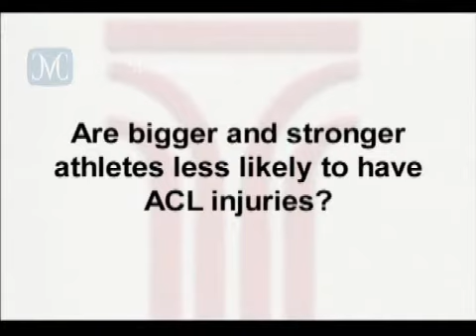Clarian BOH - ACL Injuries